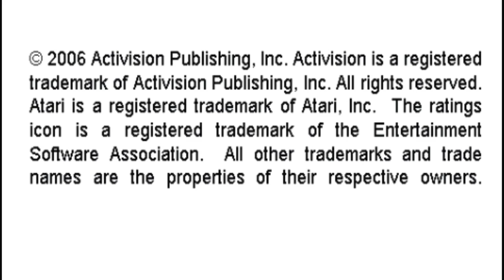Plaque Attack Activision Hits Remixed 1P Beginner Sony Playstation Portable Emulated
Plaque Attack
Activision Hits Remixed
1P Beginner